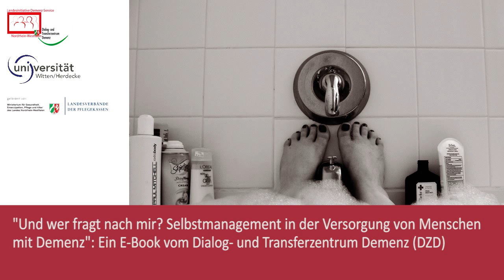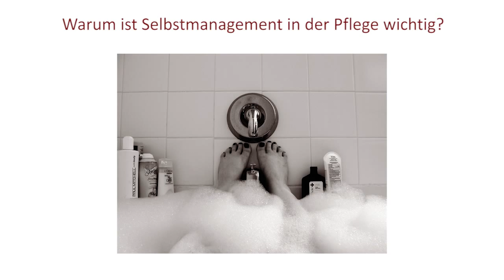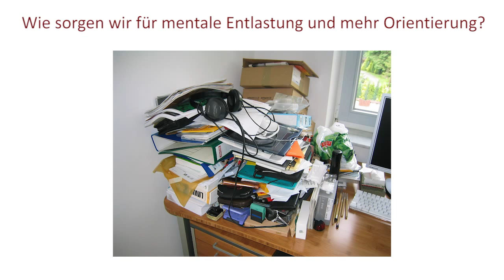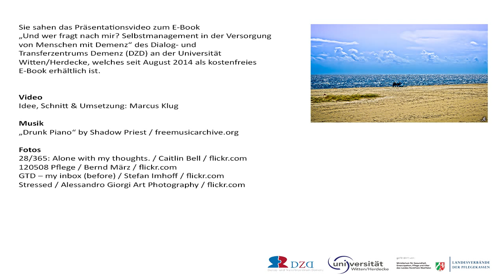Selbstmanagement in der Versorgung von Menschen mit Demenz: Kurzvorstellung E-Book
Einen frei verfügbaren Ratgeber „Und wer fragt nach mir? Selbstmanagement in der Versorgung von Menschen mit Demenz“ hat das Dialog- und Transferzentrums Demenz (DZD) der Fakultät für Gesundheit der Universität Witten/Herdecke herausgegeben. Der Autor Marcus Klug geht auf der Basis von Erkenntnissen aus Management, Psychologie, Hirnforschung und Verhaltensökonomie der Frage nach, welche Erkenntnisse und Methoden des Selbstmanagements in einem Arbeitsumfeld hilfreich sind, wenn statische Planungs- und Kontrollmethoden außer Kraft gesetzt sind.

Als Bonus zum E-Book gibt es ein Präsentationsvideo, in dem der Autor die Kerninhalte seines Buches vorstellt .

Zum DZD: Das Dialog- und Transferzentrum Demenz (DZD) wird seit 2005 vom NRW-Gesundheitsministerium und den Pflegekassen gefördert. Es ist dem Department Pflegewissenschaften der Universität Witten/Herdecke angegliedert. Seine Aufgabe ist der Wissenstransfer, also die Aufbereitung von internationaler Fachliteratur zum Thema Demenz für professionelle Pflegekräfte und pflegende Angehörige.